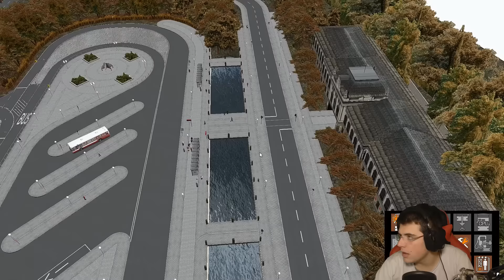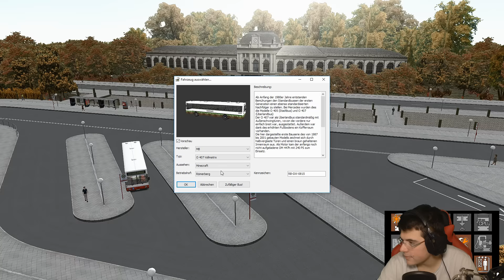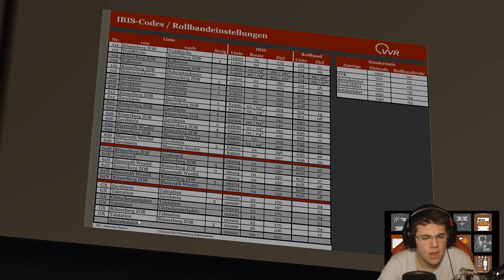OMSI 2 🚌 [#742] - FelixisteinIdiot [1080p|60FPS]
oder hängt hinter dem Gamesplanet Link vor dem Kauf ein:

 ?ref=jewelpeace